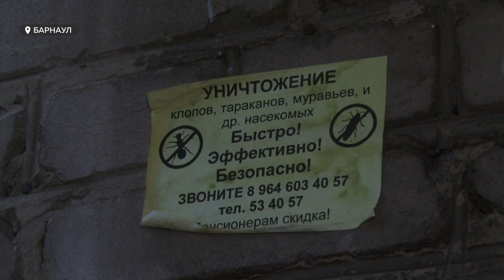Полчища комаров атакуют жильцов барнаульского дома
Неприятный запах, вода, насекомые и грязь. Жители  барнаульского дома на Пролетарской задыхаются в своих квартирах и становятся обедом для кровососущих. Подвал затоплен, ржавые трубы протекают, а управляющая компания отказывает в ремонте. В проблеме разбиралась Валентина Аскерова.